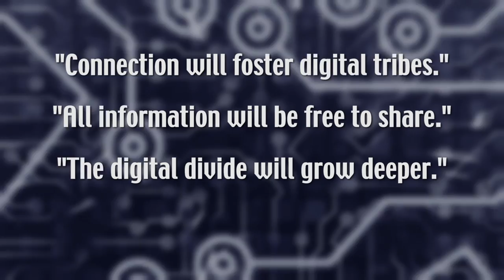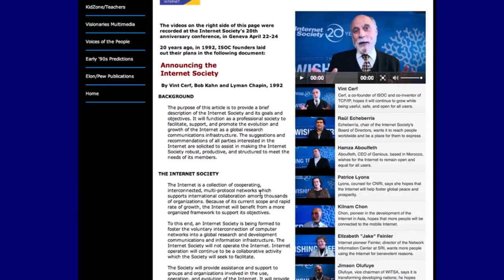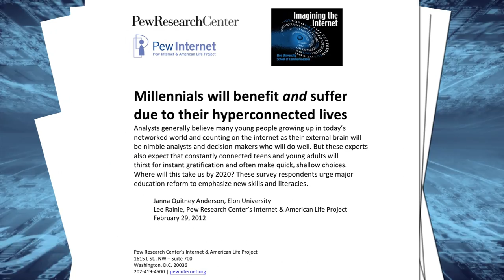The Imagining the Internet Center at Elon University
The Imagining the Internet Center is based at Elon University. Its mission is to explore and provide insights into emerging network innovations, global development, dynamics, diffusion and governance. Its research holds a mirror to humanity's use of communications technologies, informs policy development, exposes potential futures and provides a historic record. It works to illuminate issues in order to serve the greater good, making its work public, free and open. It investigates the tangible and potential pros and cons of new-media channels through active research. Among the spectrum of issues addressed are power, politics, privacy, property, augmented and virtual reality, control and the evolution of humanity in an age of accelerating technological change.